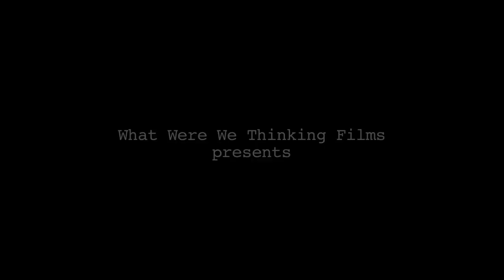What Did You Expect? the Archers of Loaf live at Cat's Cradle - long trailer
Indie rock icons the Archers of Loaf reunited in 2011, and during the course of their reunion tour played two legendary concerts at Cat's Cradle in Chapel Hill, NC. Combining in-your-face concert footage along with rare interviews of the band, this film by director Gorman Bechard documents those concerts, and captures the excitement and explosive energy of what its like to see this extraordinary band perform live.  COMING TO DVD (with bonus footage) on 11/20/2012.